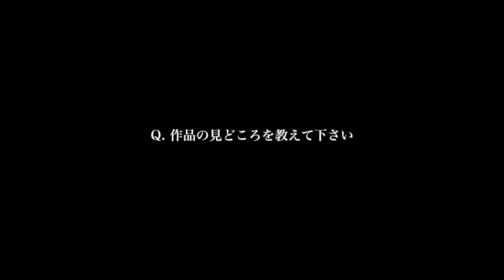『虎穴にイラズンバ』東京学生映画祭インタビュー